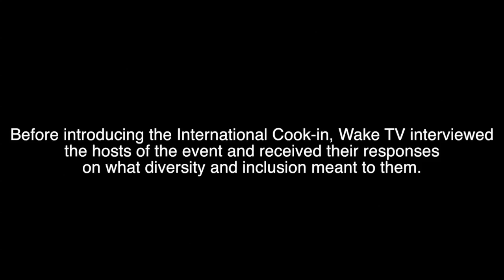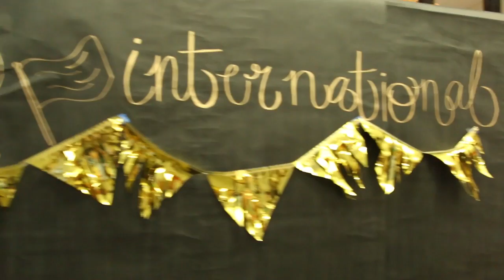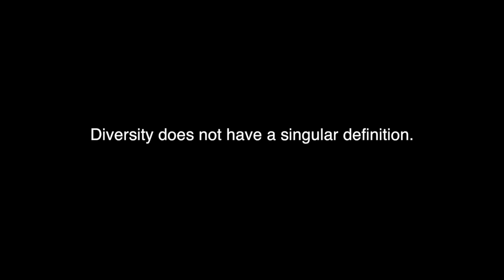Luter International Cook-in 2016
This video is about the Luter International Cook-in 2016.